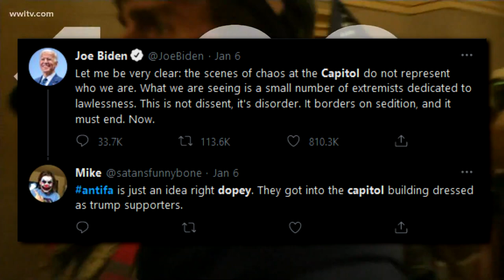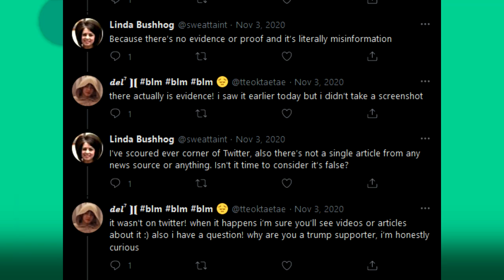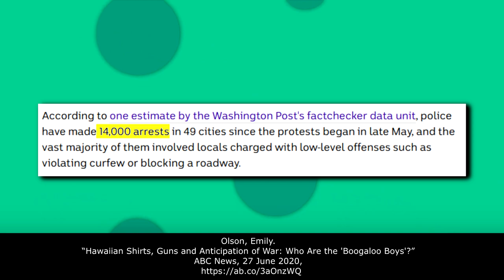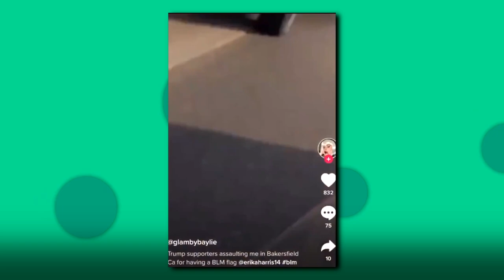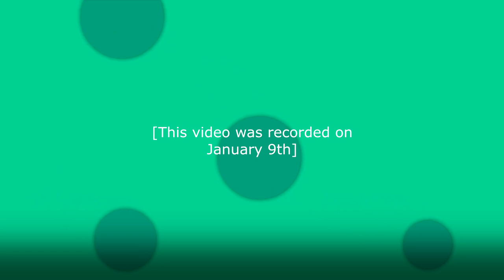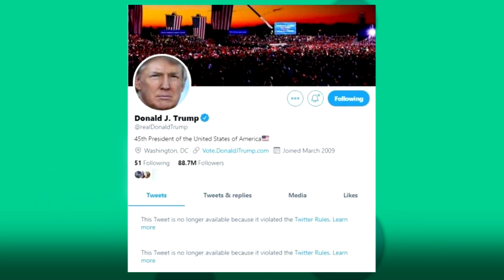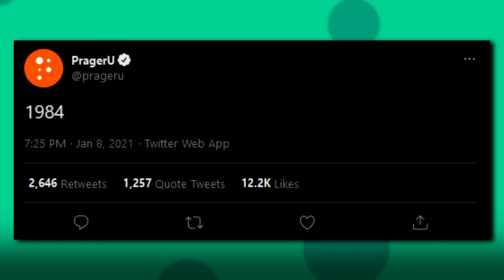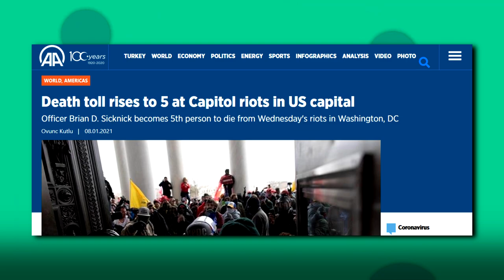Is Trump's Ban Censorship? + Talking About Section 230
Jerry dates a Miss America contestant. Kramer tags along.

Audio editing done by @PixStarChan on Twitter